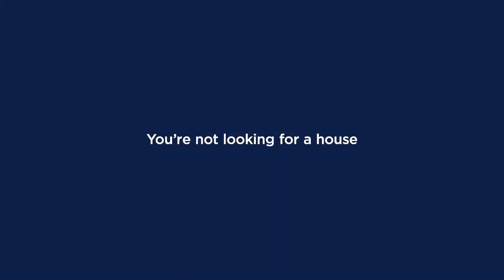The Right Agent Can Lead the Way - RE/MAX Elite